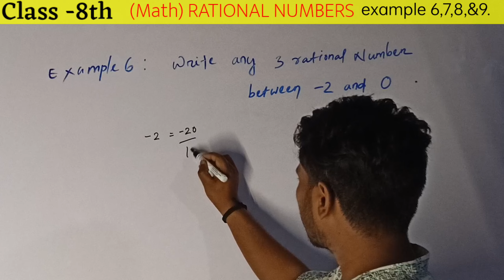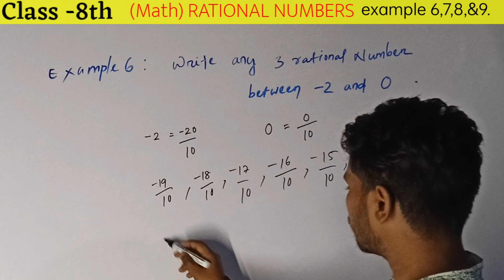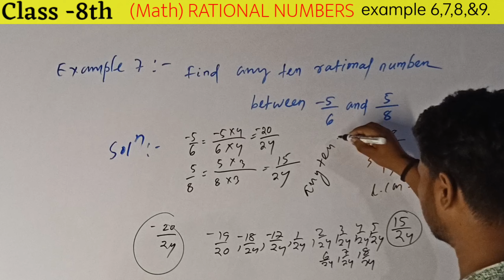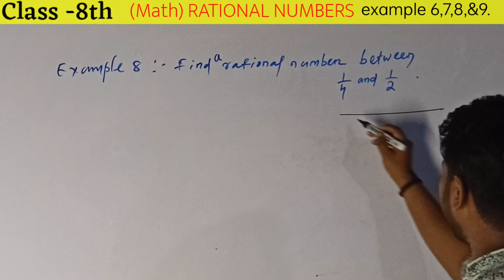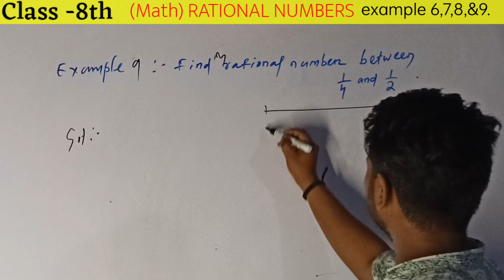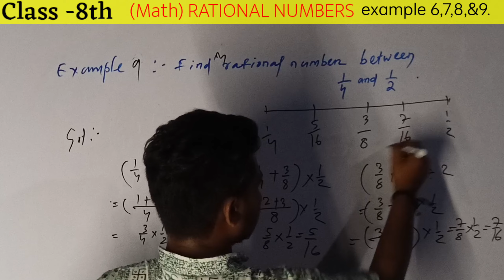Class 8 maths l Rational Number l Ex 6,7,8 & 9 l NCERT/OAV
Rational Numbers |.Class8 math l Rational Number l Ex 6,7,8 & 9 l NCERT/OAV
💡chapter :- Rational Number
💡Example 6 ,7 ,8 and 9.